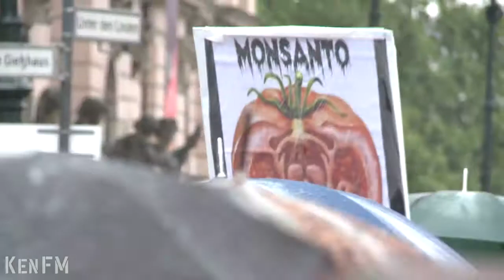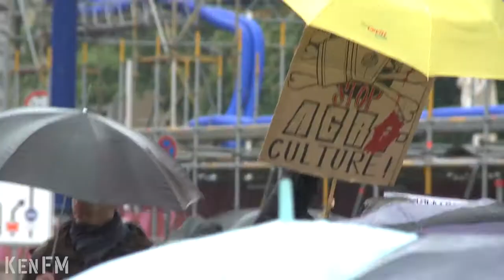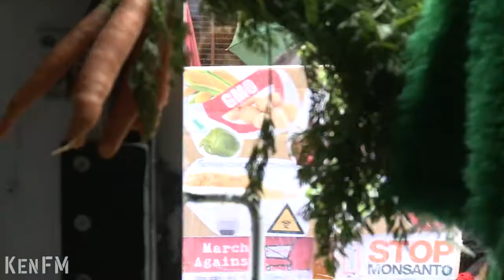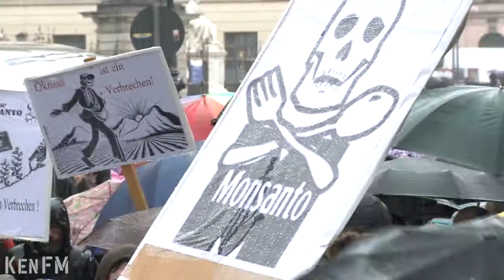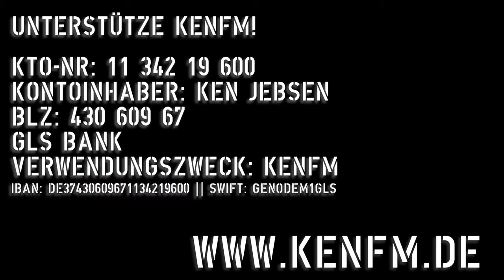KenFM am Set March against Monsanto, Bundeskanzleramt Berlin